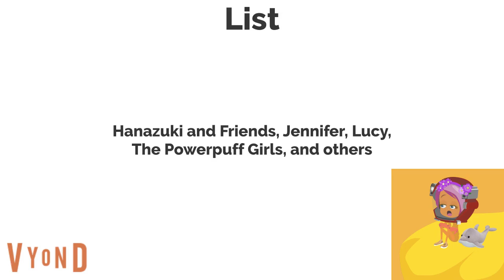Rose the Sea Princess Reacts to After Winter